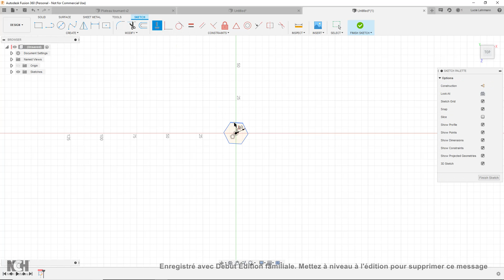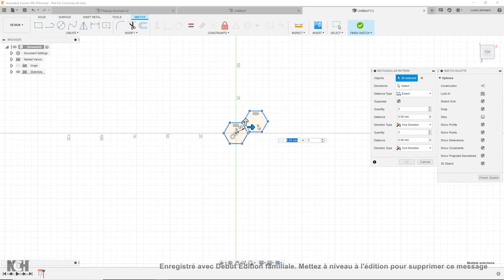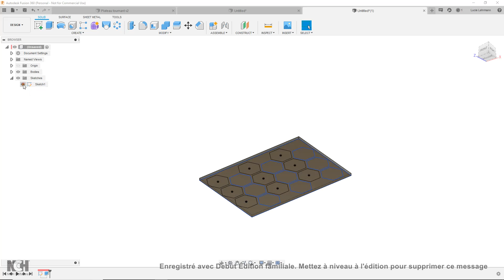Principe grille nid d'abeille Fusion 360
Grille nid d'abeille Fusion 360